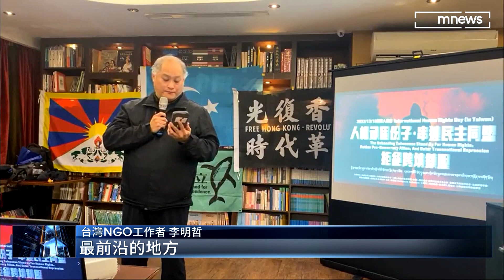《海峽兩岸》節目矮化 李明哲批王鴻薇羞辱台主權｜鏡新聞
台北市立委補選，持續針鋒相對，只是這回挑戰王鴻薇的，是過去曾經遭到中國關押的李明哲，李明哲批評王鴻薇，以及其他國民黨政治人物，到央視上《海峽兩岸》這個節目，等同附和中國統戰，也自我矮化，對此，王鴻薇稱「很多人都這樣說」。不過從過去節目片段可見，在不承認台灣是國家的情況下，我國元首行政院長，乃至於部會首長，中國官媒刻意給台灣穿小鞋，上節目的藍營政治人物，也都配合。